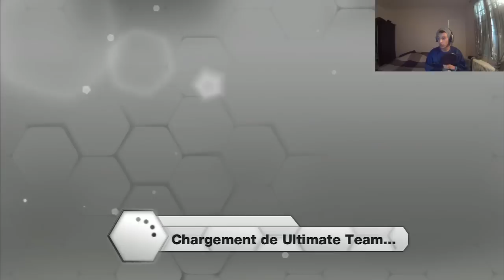FUT 13 | AFRICAN STYLE #4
N'oubliez pas les likes et les commentaires qui font toujours zizirs !!!
Peace Tchao !